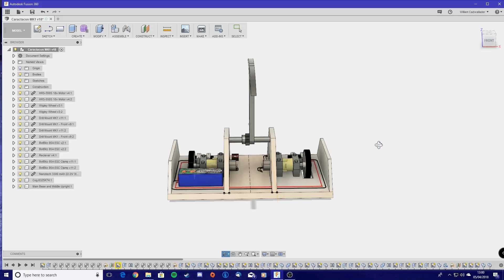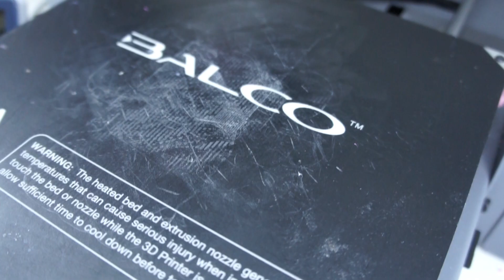Fitting the MicroSwiss All Metal Hotend to the Balco 3D Printer Touch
In this video I fit the MicroSwiss All Metal Hotend upgrade to my Balco 3D Printer Touch :)

Links:-

A huge thank you to Shirk for allowing me to use his awesome music in my videos!

♫ "Haunted" by "Shirk" is a awesome song which Shirk kindly gave me permission to use in my videos.

♫ "Bird of Prey" by "Shirk" is a awesome song which Shirk kindly gave me permission to use in my videos.

♫ "Warrior's Dance (Remaster)" by "Shirk" is a awesome song which Shirk kindly gave me permission to use in my videos.